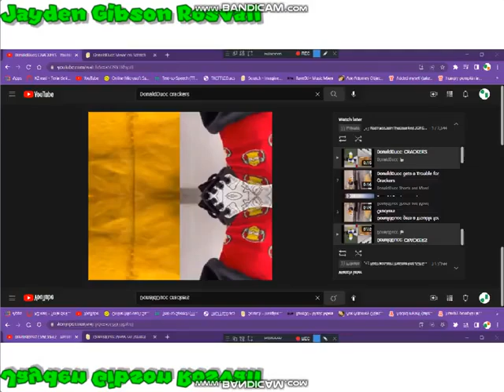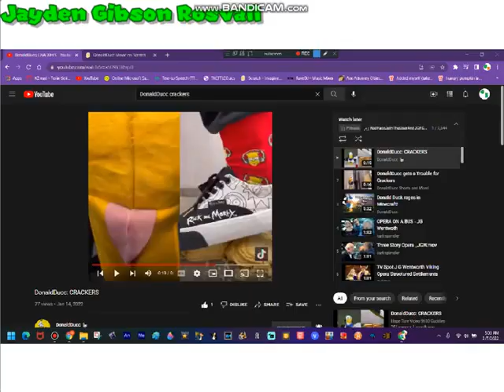DonaldDucc Movie Complete Series YTP++ 2.4 (YTP Plus Plus)